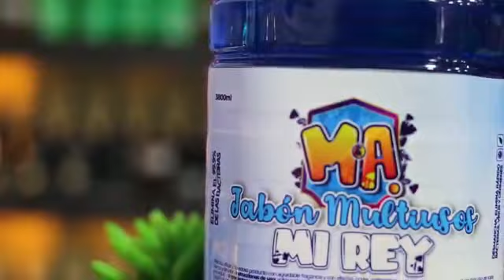Tienda de Aseo, Perfumeria y Quimicos M&A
TODO EN PERFUMERIA FINA PARA DAMAS Y CABALLEROS.

📍Estamos ubicados sobre la Carrera 9 # 12-03 La Tebaida Quindío.

➡️ En M&A encontraras los mejores productos, buenos precios y fabulosa calidad